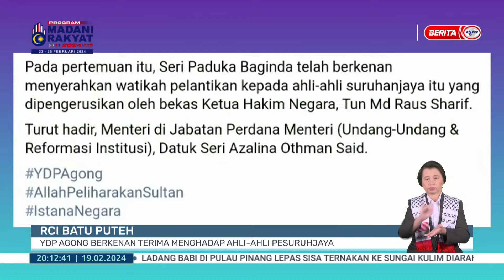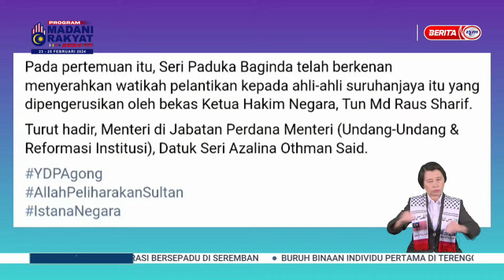19 FEB 2024–BERITA PERDANA–RCI BATU PUTEH; YDP AGONG BERKENAN TERIMA MENGHADAP AHLI-AHLI PESURUHJAYA